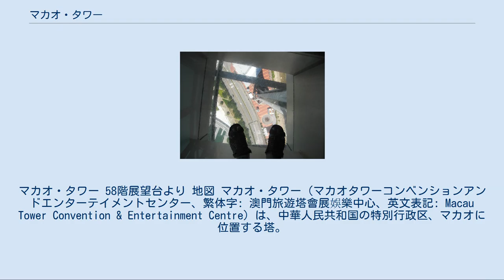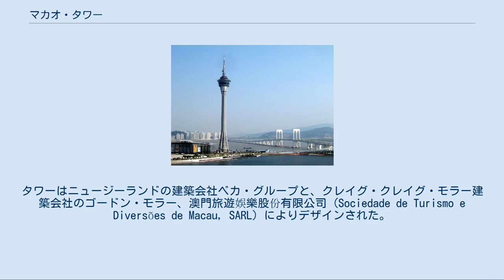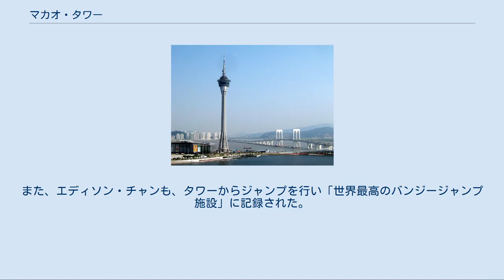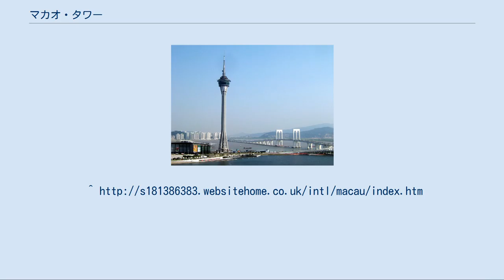マカオ・タワー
マカオ・タワー 58階展望台より 地図 マカオ・タワー（マカオタワーコンベンションアンドエンターテイメントセンター、繁体字: 澳門旅遊塔會展娛樂中心、英文表記: Macau Tower Convention & Entertainment Centre）は、中華人民共和国の特別行政区、マカオに位置する塔。
地面から最頂部まで、タワーは338メートル（1109フィート）の高さを誇る。
棟には全景を見渡せるデッキ状の展望台部分やレストラン、映画館、ショッピングモールが設けられており、外縁を探索することが可能な「スカイウォーク・X」と呼ばれるツアーも用意されている。
タワーはマカオの景色を一望できる最良の場所であり、近年は多くの冒険的な活動に用いられている。
特にタワーの233メートル地点からは、タワーに繋がれる「スカイジャンプ」や、ニュージーランドの実業家、A・J・ハケットによるバンジージャンプを、世界で最も高い展望台から楽しむことができる。
タワーはクレイグ・クレイグ・モラーの建築会社によって建てられた。
 タワーは世界大タワー連盟に加盟する建造物の一つである。
さらに、展望や娯楽に使用されるタワーは、電気通信や放送を目的としても使われている。
 ニュージーランドのオークランドを訪れた、マカオの億万長者スタンレー・ホーは、オークランドにあるスカイタワーに感銘を受け、マカオにも同様の建造物を建設するよう依頼した。
タワーはニュージーランドの建築会社ベカ・グループと、クレイグ・クレイグ・モラー建築会社のゴードン・モラー、澳門旅遊娛樂股份有限公司 (Sociedade de Turismo e Diversões de Macau, SARL) によりデザインされた。
建設工事は1998年に開始され、タワーは2001年12月19日に正式なオープンとなった。
これはアメリカ合衆国ネバダ州ラスベガスにある、ストラトスフィア・タワーと同様のデザインである。
CBSで2007年4月22日に放送された「アメージング・レース11」のエピソードでは、タワーが障害物として使用されている。
 2006年12月17日、バンジージャンプの父であるA・J・ハケットと、香港のアーティストエディソン・チャンは、マカオ・タワーで2つのギネス記録を破った。
ハケットは1998年に達成した自身の「建造物から飛ぶ最も高いバンジージャンプ」のギネス記録を破った。
また、エディソン・チャンも、タワーからジャンプを行い「世界最高のバンジージャンプ施設」に記録された。
また2007年9月19日放送のフジテレビ「ザ・ベストハウス123」でロンドンブーツ1号2号の田村亮が2人同時バンジーのギネス記録を達成したが、直後にロケに同伴した同番組の後藤喜男プロデューサーにあっさり更新されてしまった。